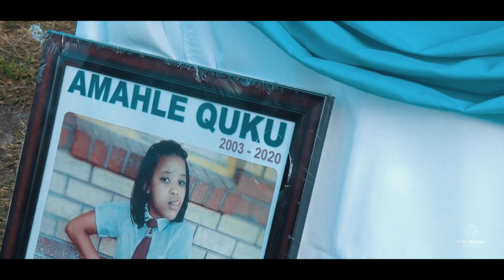Real Man Don't Rape! Apostle Mohlala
Amahle Quku#notorape